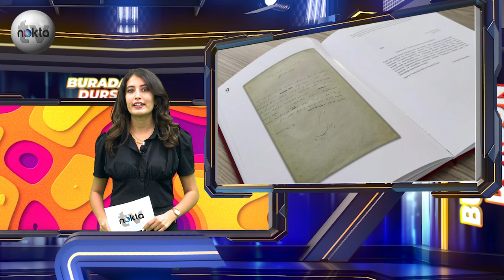"Kemal'in Askerleri":Turgut Özakman "Şu Çılgın Türkler"i Nasıl Yazdı? | Burada Dursun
Bağımsızlık Savaşımız tam 100 yıl önce bugün, Dumlupınar, yani Başkomutanlık Meydan Muharebesi’nde büyük zaferle taçlandı.

Başkomutan Gazi Mustafa Kemal Paşa taarruzu bizzat cephede yönetti.

Batı Cephesi Komutanı İsmet Paşa ve diğer Kuva-yi Milliye komutanları öncülüğündeki ordularımız 30 Ağustos 1922’de bir destan yazdılar.

Mustafa Kemal Paşa’nın emperyalizme ve emperyalizmin işbirlikçisi Osmanlı Sarayı’na karşı zaferi şimdiye değin Türk Edebiyatı’nda pek çok esere konu oldu. Turgut Özakman’ın Şu Çılgın Türkler isimli romanı bu alandaki başyapıtlardan biri.

Eserin 400'e yakın baskısı yapıldı. 2 milyonu aşan tirajıyla Şu Çılgın Türkler, Türk edebiyatının en çok okunan yapıtı oldu. Peki Turgut Özakman bu kitabını yazmaya nasıl karar verdi? Hangi bilgileri belgeleri, materyalleri, nerede, nasıl topladı? Özakman, 1947 yılında, henüz 18 yaşında genç bir öğrenciyken Kurtuluş Savaşı'nın yürütüldüğü cephelerde, Polatlı'dan başlayarak Dumlupınar'a kadar 10 gün boyunca yürüdü.

“O günlerde toprak hala barut kokuyordu” sözleriyle anlattığı cephelerde şarapnel parçalarını topladı, yaşanmış anıları dinledi, harita, fotoğraf, bilgi belge topladı. Milli Mücadele'nin izlerini sürmeye o gün gerçek anlamda başladı.

Ve sonraki 50 yıl boyunca da Milli Mücadele üzerine çalışmayı sürdürdü.

Turgut Özakman’ın 1947 yılında Polatlı ve savaşın geçtiği cephelerdeki gözlemlerinden biri daha çok heyecan verici. Bir Anadolu kadını, köyünü kurtarmaya gelen Mustafa Kemal’in askerlerini görünce nasıl büyük bir coşku yaşamış.

Ve bakın, Kemal’in askerleri sözü Turgut Özakman’ın içini nasıl titretmiş...

Turgut Özakman’a göre Emperyalizm Kuva-yi Milliye’ye Bu türkler ne çılgınmış şeklinde özetlenebilecek bir bakışı var.

Özakman, Çılgın kelimesini milli mücadelenin ruhuna yakıştırıyor.

Şu çılgın türkler ismini de aslında bu kitabından önce, senaryosunu yazdığı TRT dizisi Kurtuluş için öneriyor.

Ancak TRT bu ismi kabul etmiyor

Turgut Özakman aynı söyleşisinde bu detayları da anlatıyor.

Bu arada Gazeteci Devrim Hacısalihoğlu’nun Turgut Özakman’la 2006 tarihli bu söyleşisinin tam kaydını Nokta TV YouTube kanalımızda  dinleyebilirsiniz.

İyi ki o çılgın türkler varmış ve Turgut Özakman destansı bir anlatıyla o çılgın türkleri romanlaştırabilmiş.

Turgut Özakman kariyeri boyunca Ankara Üniversitesi Dil ve Tarih Coğrafya Fakültesi Tiyatro Bölümü'nde dramatik yazarlık dersleri verdi, Devlet Tiyatroları Genel Müdürlüğü ve TRT'de yöneticilik yaptı.

Şu Çılgın Türkler dışında pek çok roman, araştırma -inceleme kitabı, senaryo ve oyun yazdı.

28 Eylül 2013'te hayata veda etti.

Türk edebiyatının usta ismi Turgut Özakman’ı saygıyla, minnetle anıyoruz.

Bu da BURADA DURSUN.

Sunan: Yağmur Temiz
Hazırlayan: Devrim Hacısalihoğlu